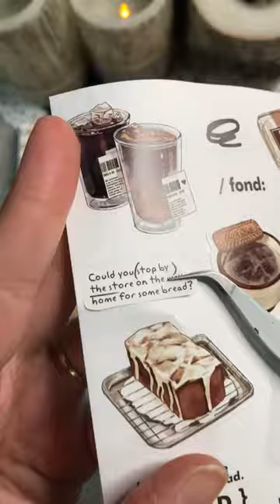Grid Journal! Bakery 🥐🥨🧁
Baking theme 🍞🥐🥨🥖🧁🍰🎂🍪
Grid style Journal

⭐️ ASMR Videos: Art Journaling, Creative Journaling, Junk Journaling, Bullet Journaling, Mini Journal, Mini 3-Ring Binders, Scrapbooking, Arts & Crafts, Journaling Supplies - Stationery, Stickers, Washi Tape, Vintage.